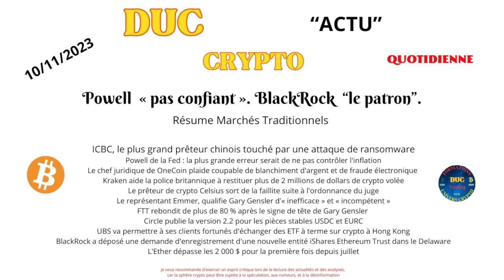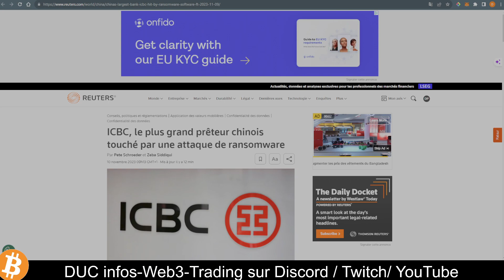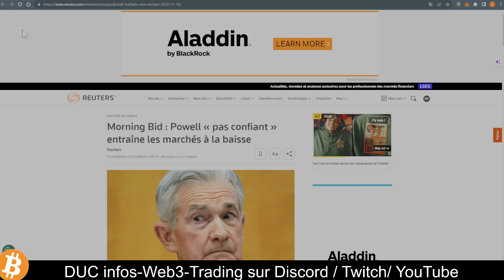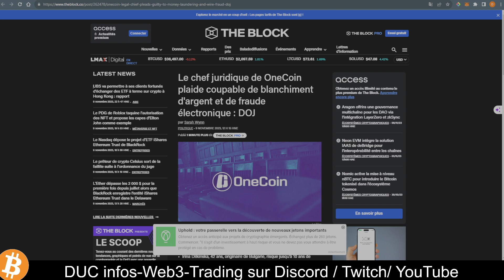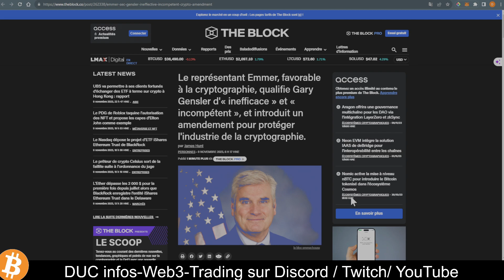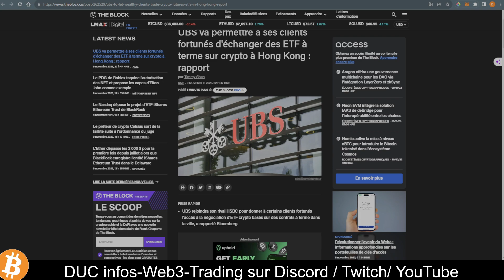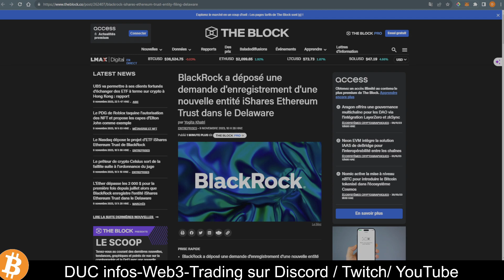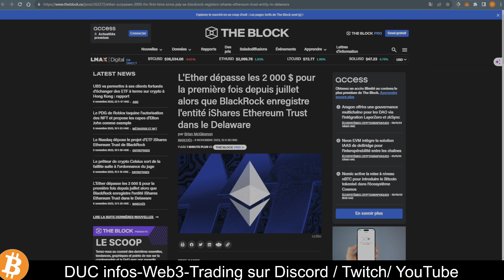infocrypto : BlackRock “le patron” dirige les pas de btc & eth. Powell « pas confiant »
🌐  Un tour d'horizon des événements marquants de l'industrie cryptographique"

00:00 Domi Intro DEFI CEFI
03:24 ICBC
04:52 Asie, Usa, Eur
09:01 Le chef juridique de OneCoin
09:58 Kraken aide la police britannique
10:46 Le prêteur de crypto Celsius
11:21 Le représentant Emmer
12:08 FTT rebondit de plus de 80 %
12:38 Circle publie la version 2.2
13:30 UBS va permettre à ses clients fortunés d'échanger des ETF
14:45 BlackRock
18:01 L'Ether dépasse les 2 000 $

Résume Marchés Traditionnels

ICBC, le plus grand prêteur chinois touché par une attaque de ransomware
Asie, Usa, Eur : la plus grande erreur serait de ne pas contrôler l'inflation
Le chef juridique de OneCoin plaide coupable de blanchiment d'argent et de fraude électronique
Kraken aide la police britannique à restituer plus de 2 millions de dollars de crypto volée
Le prêteur de crypto Celsius sort de la faillite suite à l'ordonnance du juge
Le représentant Emmer, qualifie Gary Gensler d'« inefficace » et « incompétent »
FTT rebondit de plus de 80 % après le signe de tête de Gary Gensler
Circle publie la version 2.2 pour les pièces stables USDC et EURC
UBS va permettre à ses clients fortunés d'échanger des ETF à terme sur crypto à Hong Kong
BlackRock a déposé une demande d'enregistrement d'une nouvelle entité iShares Ethereum Trust dans le Delaware
L'Ether dépasse les 2 000 $ pour la première fois depuis juillet